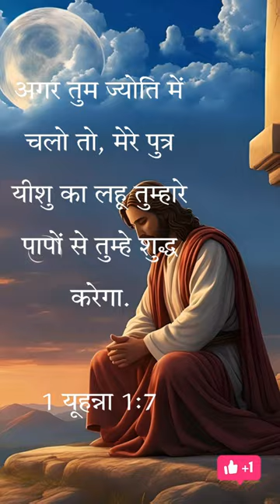✝️ यूहन्ना 1:7 Jesus ❤️🌹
अगर तुम ज्योति में चलो तो, मेरे पुत्र यीशु का लहू तुम्हारे पापों से तुम्हे शुद्ध करेगा.

1 यूहन्ना 1:7 jesus 🌹❤️

Your Queries -

jesus
jesus songs
jesus songs in hindi
jesus vachan in hindi
jesus christ is my nga
jesus anime
jesus alejandro ramos
jesus at the center of it all israel houghton
jesus ayala
jesus alejandro El Niño
jesus adrian romero mix
jesus ayala hit and run
a jesus seguire hillsong
jesus built my hotrod
jesus be a fence fred hammond
jesus be the center of it all
jesus betrayal what really went down
jesus beats up judas
jesus built my hotrod ministry
jesus bernal
jesus be the center
jesus big lebowski
jesus blood
jesus christ superstar
Jesus Christ
jesus culture
jesus cartoon
jesus crucifixion
jesus can work it out
jesus christ meme
jesus christ kid
jesus christ is risen today
jesus does we the kingdom
jesus died on the cross
jesus does
jesus don't want me for a sunbeam
jesus does we the kingdom lyrics
jesus de nazaret
jesus documentary
jesus death
jesus draylin young
jesus daily devotional
jesus edit
jesus es verbo no sustantivo
jesus eddie james
jesus etc
jesus eduardo
jesus es mi pastor leo dan letra
jesus es mi pastor
jesus esta vivo
jesus even flow
jesus esta pasando por aqui